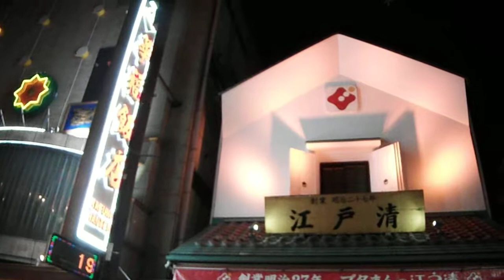DSCF1540横浜中華街20170523夜 を歩いてみた